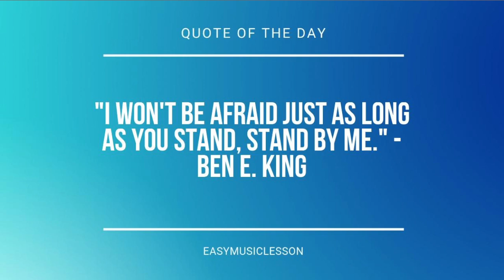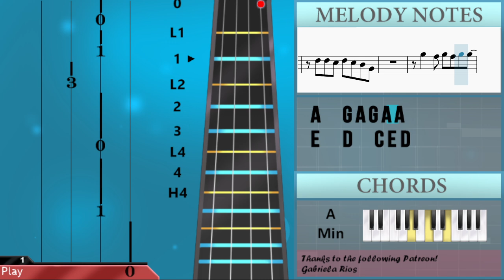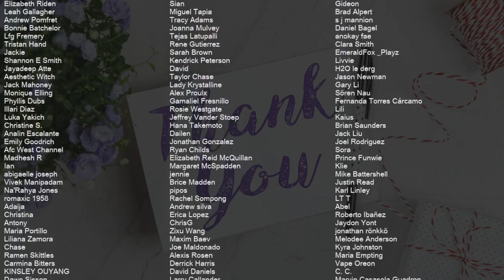How to play Don't I Make It Look Easy by Meghan Trainor on Viola (Tutorial)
Comment and let us know how the videos have helped you. It keeps us going! :)The easiest way to learn how to play Don't I Make It Look Easy by Meghan Trainor on the viola. It's a viola tutorial for Don't I Make It Look Easy by Meghan Trainor.

EasyViolaLesson teaches you to play the your favorite instrument, through easy and simple animation so that you too can learn how to play Don't I Make It Look Easy by Meghan Trainor on the viola easily. A viola tutorial with visual animation graphic.

Chords of Viola arrangement:
C Maj   C Maj   C Maj   C Maj   A Min   A Min   A Min   A Min
F Maj   F Maj   G Maj   G Maj   C Maj   C Maj   C Maj   C Maj
E Maj   E Maj   E Maj   E Maj   A Min   A Min   A Min   A Min
C Maj   A Min   F Maj   G Maj   C Maj   C Maj   C Maj   C Maj
C Maj   A Min   A Min   A Min   A Min   F Maj   F Maj   G Maj
G Maj   C Maj   C Maj   C Maj   C Maj   C Maj   C Maj   C Maj
G Maj   C Maj   C Maj   C Maj   C Maj   E Maj   E Maj   E Maj
E Maj   A Min   A Min   A Min   A Min   F Maj   F Maj   F Maj
F Maj   G Maj   G Maj   G Maj   G Maj   C Maj   A Min   F Maj
G Maj   C Maj   C Maj   C Maj   C Maj   C Maj   A Min   A Min
A Min   A Min   F Maj   F Maj   G Maj   G Maj   C Maj   C Maj
C Maj   C Maj   E Maj   E Maj   E Maj   E Maj   A Min   A Min
A Min   A Min   F Maj   F Maj   F Maj   F Maj   G Maj   G Maj
G Maj   G Maj   C Maj   A Min   F Maj   G Maj   C Maj   C Maj
C Maj   C Maj   C Maj   A Min   A Min   A Min   A Min   F Maj
F Maj   G Maj   G Maj

Melody notes of Viola:
A4   G4 A4 G4 A4 A4   E4   D4   C4
E4   D4 E4 D4 C4 A3
A4   G4 A4 G4 A4 A4
D4   D4 D4 C4 A3 D4
D4   D4 D4 C4 E4 C4
D4   C4 A3     G3
D4 D4 D4 D4 D#4 D4 C4 A3
E4   G4
F4 E4 E4   D4 G3 G4
E4   D4   C4
C5   B4 A4 G4 E4 A4
E4   D4   E4
D4   C4 C4   D4   C4 C4   C4
D4 D4 D4 D4 D4 C4 C4 C4
D4 D4 D4 D4 D4 C4 C4 G3
D4 D4 D4 D4 D4 C4 C4
G3
D4 C4 D4 C4 D4 C4 D4 E4
E4   E4 E4 E4   G#4
G#4   A4   B4   C5
B4 A4     G4 E4
E4   G4
E4   D4   C4
E4   D4   E4
E4 E4 D4 E4 D4 C4 A3
C4 C4 C4 D4 E4 G#4
E4 E4     D4 D4
E4   E4   D4 E4 A4
E4 E4   D4 C4 D4
E4   C4 A3 G4 G4 G4
F4
C5   A4 C5 B4 A4 A4
G4 E4
G4 A4 G4 A4 G4 A4 A4
G4 E4 G4   A4